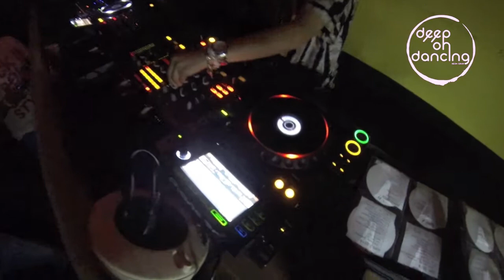ANNA REUSCH @ 2 Jahre Kick Down (23. Aug. 2014)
Wie krass ist das eigentlich? Sind es wirklich schon 2 Jahre, seit wir die das erste mal die Tore der Rockarena zu Techno geöffnet haben???
Die Zeit verflog im Wind und wir haben etliche geile Abende hier gefeiert. Nicht zuletzt durch Euch, die Partycrowd steht das Jubiläum kurz vor der Tür. Die ersten Acts sind gebucht. Und wir versprechen Euch 3-4 Premieren für Limburg.
Wir freuen uns darauf auf auch die nächsten Jahre hier zu feiern. Die Rockarena íst in den 2 Jahren unser festes zu Hause geworden.
Viele Größen haben schon hier gespielt, und es werden noch einige folgen...versprochen.
Nun lasst uns feiern und diesen Abend genießen.

Das Line Up werden wir Schritt für Schritt in den nächsten Wochen veröffentlichen.

Seit gespannt...aber es wird heiß hergehen Ende August. Und wir freuen uns endlich einmal einen Samstag zum Feiern nutzen zu können.
Bitte ladet ALLE Eure Freunde ein damit wir eine rauschende Nacht feiern können.

► Claudio Auditore (Kickdown. Limburg)

► Der Doe & Marcel Paul (Hardwandler Records , klangrecords )

!!!WIE IMMER ALLES AUF 2 FLOORS!!!